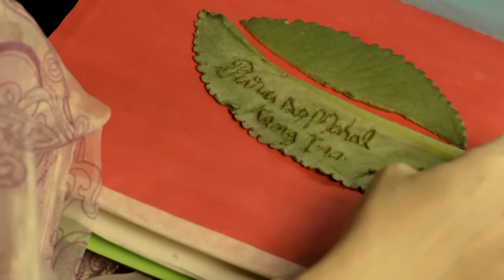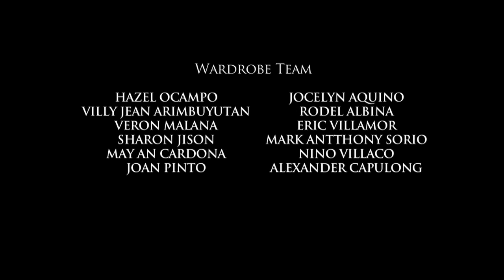Ilustrado: Full Episode 1